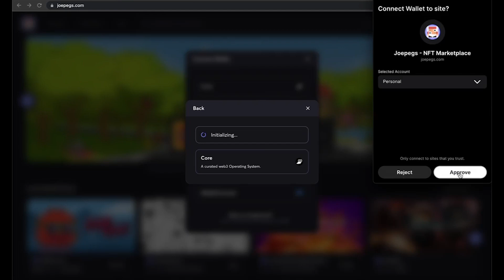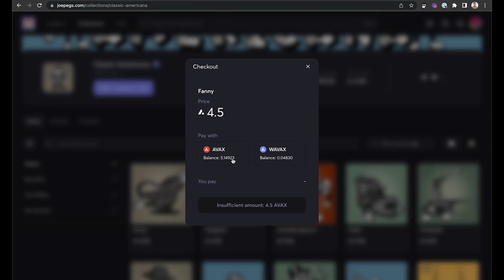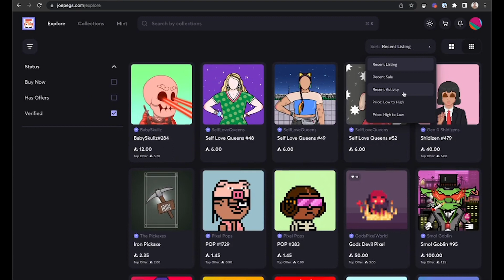How to Buy and Sell NFTs with Core on Joepegs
One of the many types of dApps available for a crypto enthusiast is an NFT marketplace. In this video, users will learn how to use Core on the Avalanche NFT marketplace Joepegs to connect, buy, and sell NFTs.

1. Make sure you have downloaded Core
2. and click "Connect Wallet".
3. Select "Core" and click "Approve".
4. By clicking on your profile in the top right corner, you can see your AVAX and WAVAX balances, swap between the two, view your profile or settings, and disconnect your wallet.

TO PURCHASE AN NFT
1. Select the NFT you want to buy.
2. Choose your preferred payment option (AVAX/WAVAX).
3. Click "Buy", review transaction details in Core, and click "Approve".

TO SELL AN NFT
1. Click on the NFT you would like to sell. Click "List for Sale".
2. Determine the sell type (Auction or Fixed Price).
3. Choose the amount you want to sell it for.
4. Choose the duration the NFT is listed for sale.
5. Click "List for [price]".

Core is a free, self-custody wallet engineered for users to seamlessly and securely use Web3 dApps. As an all-in-one Web3 command center, Core brings Avalanche and Ethereum dApps, Bitcoin, NFTs, bridges, Subnets, L2s and more directly to you, across all of your devices.